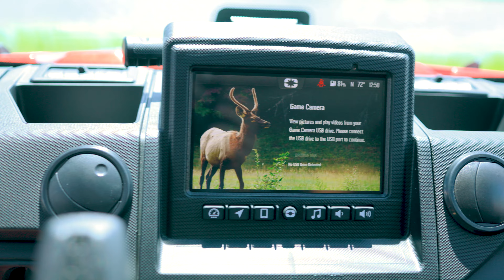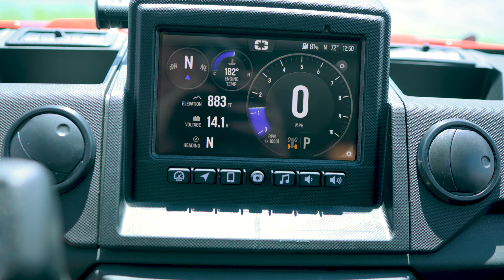Walkaround | 2025 Polaris® Ranger Crew XP 1000 Northstar Edition Ultimate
Check out this Brand New and Improved 2025 Polaris® Ranger Crew XP 1000 Northstar Edition Ultimate as we walkaround and see the best features. Features include Revised Shifting Lever for Reduced Effort and Better Engagement, Revised Electronic Power Steering (EPS), Ride Command GPS Display with Game Camera Compatibility and Much More!

This 2025 Polaris® Ranger Crew XP 1000 Northstar Edition Ultimate  may be in stock today.

ABOUT CEDAR CREEK MOTORSPORTS
7518 Hwy. 60, Cedarburg, WI

SUGGESTED VIDEO:
Cedar Creek Motorsports Dealership Tour